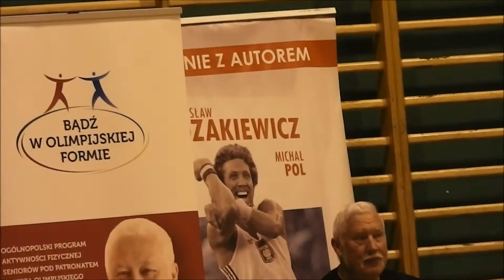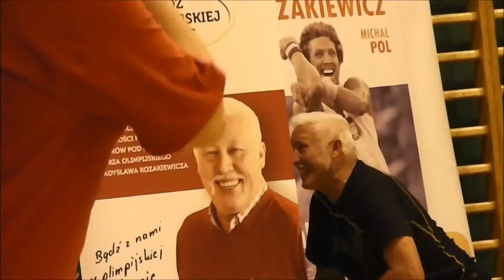TKKF "Kubuś" w Sierpcu - Spotkanie z Władysławem Kozakiewiczem